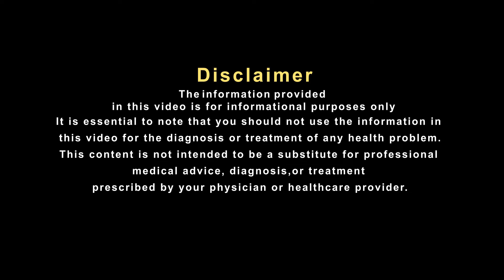यूरिन के ज़रिए आपका प्रोटीन निकल रहा है आपको पता भी नहीं चलता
पेशाब में प्रोटीन आने के कई कारण हो सकते हैं. जब स्वस्थ शरीर को बहुत अधिक मात्रा में प्रोटीन मिलती है तो शरीर अतिरिक्त प्रोटीन को पेशाब के रास्ते बाहर निकाल देती है. किडनी को यह काम करने में समस्या हो सकती है इस कारण से पेशाब में प्रोटीन आने से पेशाब में झाग आने लगता है. पेशाब में प्रोटीन की निम्न मात्रा सामान्य होती है पर पेशाब में यदि सामान्य से ज्यादा प्रोटीन है तो यह गंभीर बीमारी  के ओर भी संकेत करता है. ऐसे में आईए सुनते है प्रसिध्द हकीम, हकीम सुलेमान खान जी से इस पर उनका क्या कहना है.